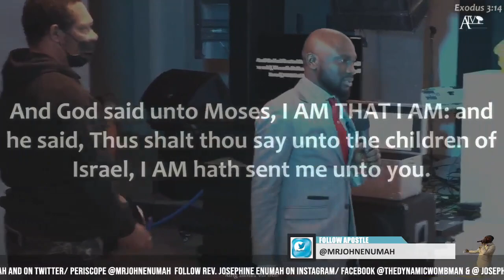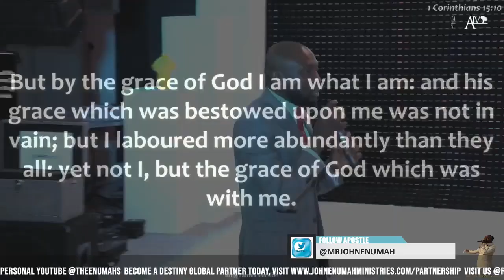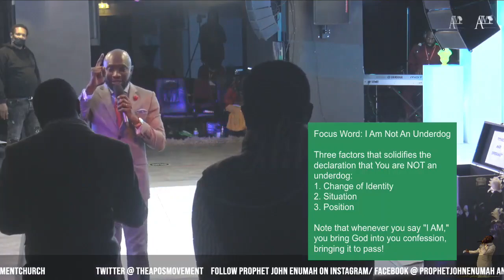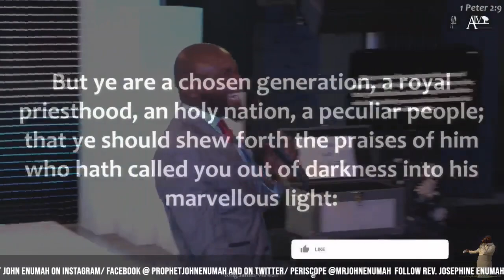Angelic Visitation Sermon | I Am Not An Under-Dog | 08/04/21 // Apostle John Enumah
Dagenham
London
RM10 9HP